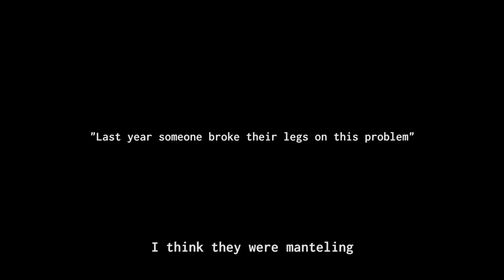Bouldering Hampi - Traverse To The Left (7A, TV-Boulder)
A quick film of me climbing a problem on the TV-Boulder in Hampi. My first 7A outside actually (yay me). Which probably means it'll be down-graded pretty soon. Nice problem nevertheless.

Took around four days to get used to the sharp rocks. That means four days climbing grades around 4-5 and feeling shit with low confidence. Now I am going to give them hell, or as Sharma would've put it, I'm ready to be one with the rock.